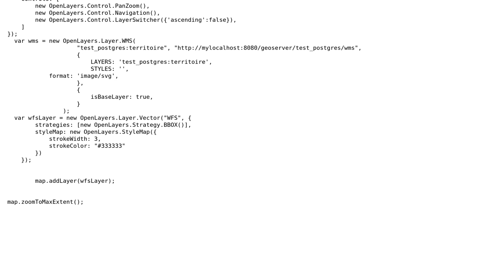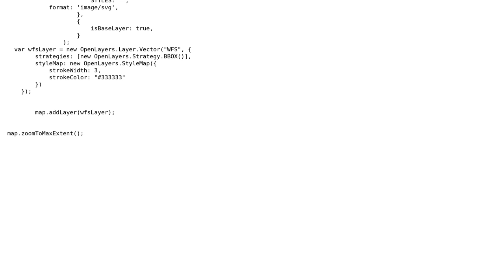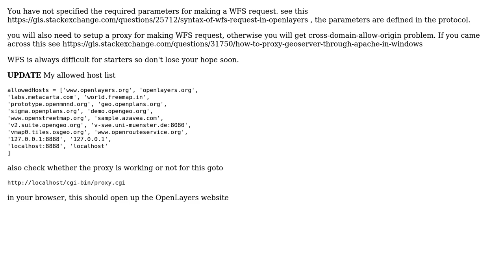GIS: Load a feature from geoserver using WFS protocol on localhost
With thanks & praise to God, and with thanks to the many people who have made this project possible! | Content (except music & images) licensed under CC BY-SA | Music | Images & others | With thanks to user Zachary user Yahia El Haddad user neogeomat and the Stack Exchange Network Trademarks are property of their respective owners. You are responsible for your own actions.